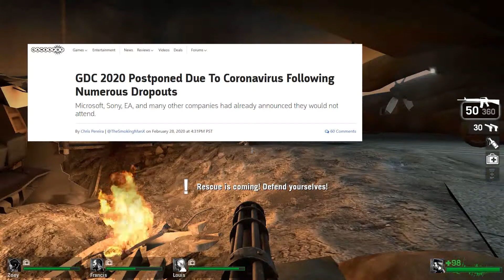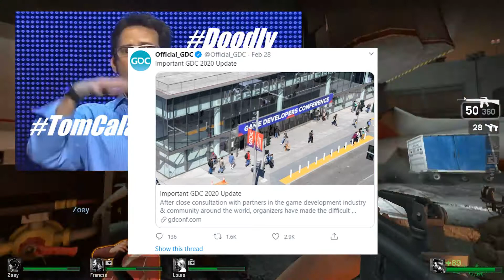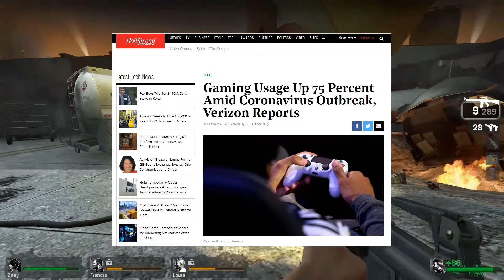Coronavirus and Gaming: What You Need to Know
Here’s a brief video on the Coronavirus and how it might affect the gaming landscape.

Appropriate footage from Valve's 'Left 4 Dead'.